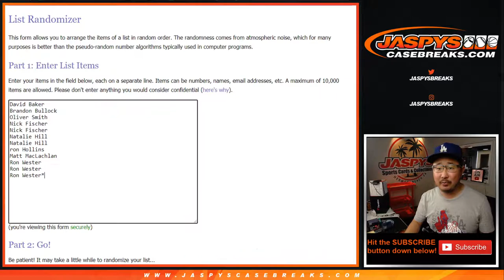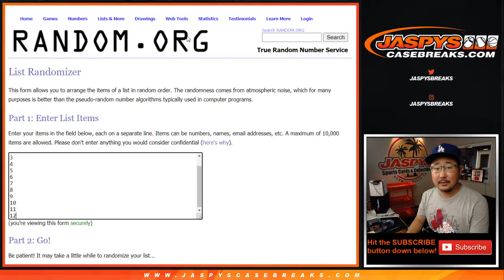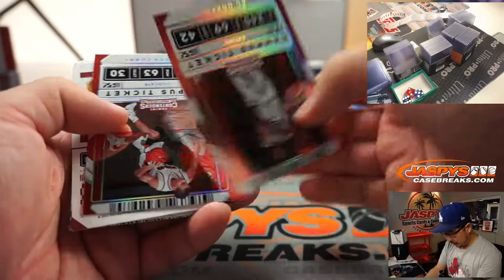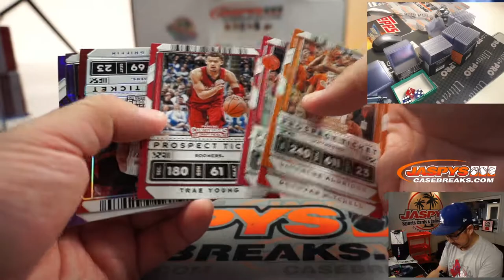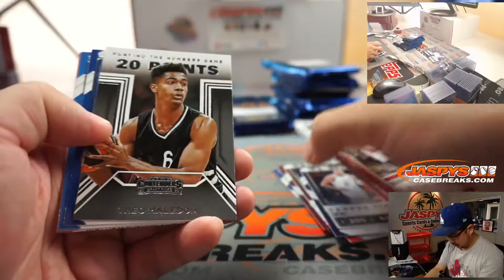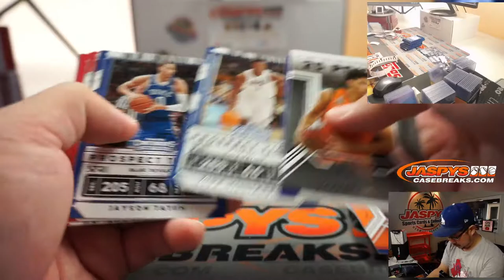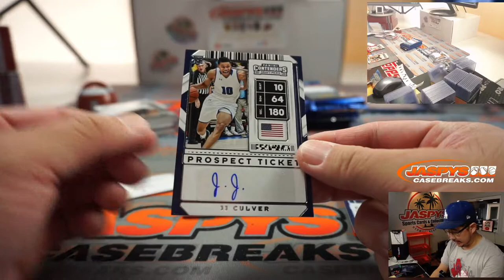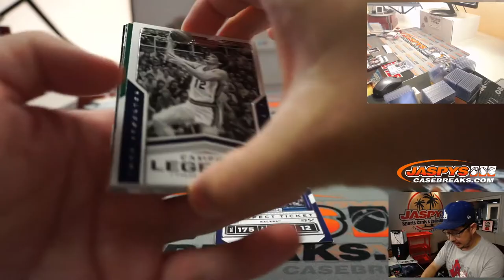F, 10.23.20 || 2Box RP #5 || 2020-21 Panini Contenders Draft Picks Basketball